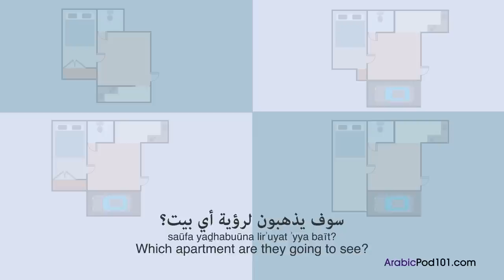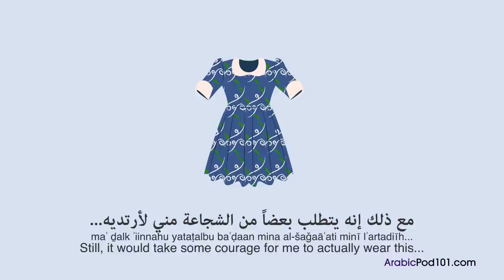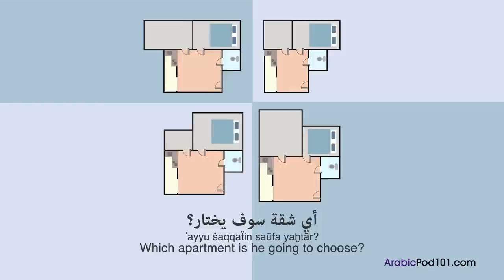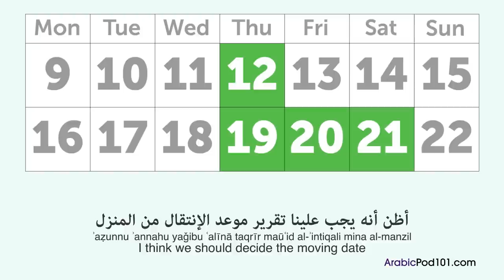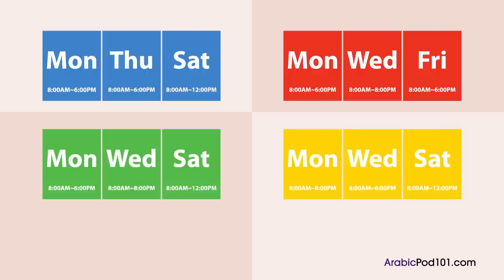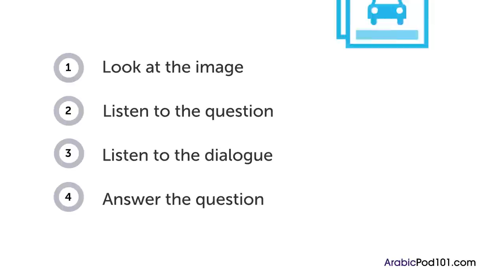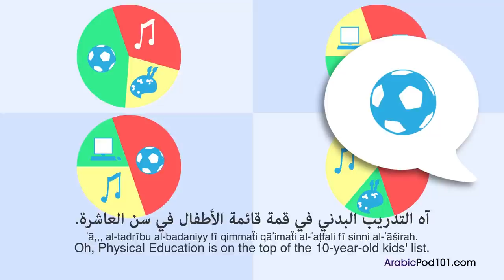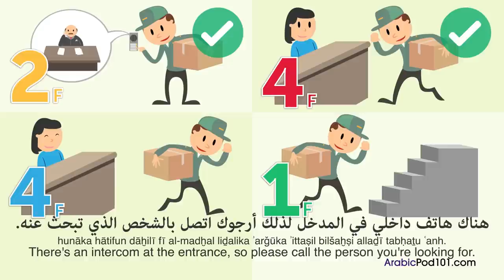60 Minutes of Intermediate Arabic Listening Comprehension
This is the best video to get started with Arabic listening comprehension for Intermediate Level! Don’t forget to create your free account to access personalized lessons, tons of video series, wordlists and more! ↓Check how below↓

In this video, you’ll challenge your Arabic listening comprehension skills. You will listen to small dialogues for Intermediate Level by Arabic native speakers. This is THE place to start if you want to start learning Arabic, and improve both your listening and speaking skills.